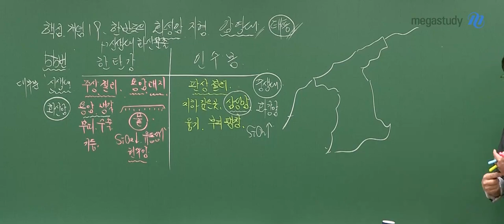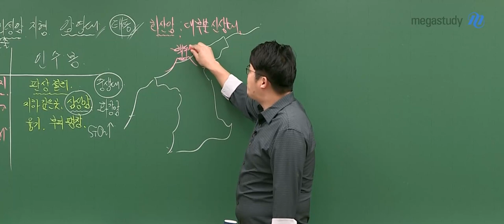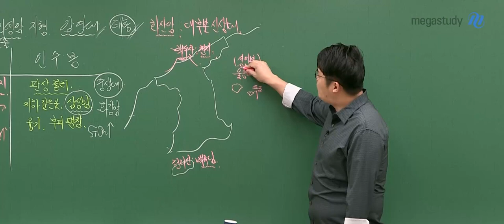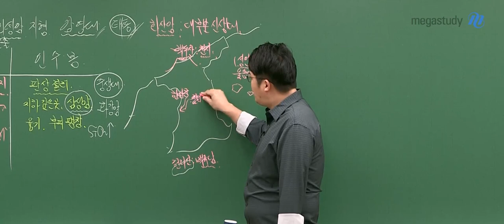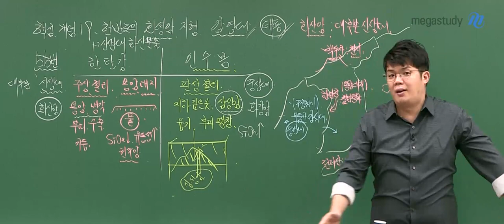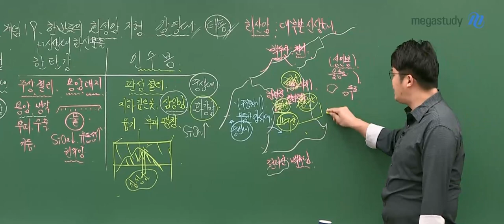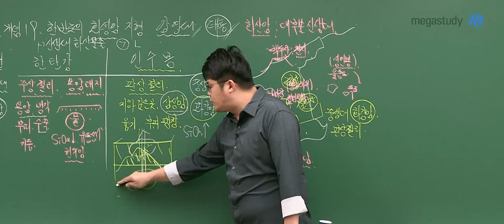[메가스터디] 지구과학 엄영대 쌤 - 이거 기억나나 혹쉬?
문제풀이는 개념의 연장선
엄빌리버블 개념 안 들었으면 이거 꼭 보세요.

한반도의 화성암 지형
짧고 굵게 영대형이 정리해줄게

다음 강의가 궁금하다면 메가스터디로 ㄱㄱㄱㄱㄱ
개정 지구과학 문풀도 엄영대 (그 美친 강의력 어디 가나)